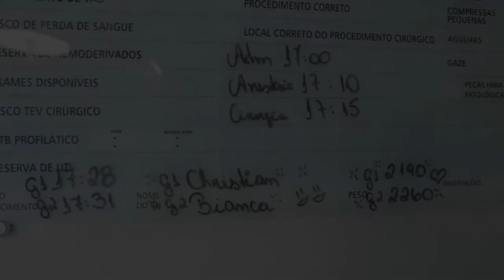Nascimento dos gêmeos Bianca e Christian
Christian e Bianca chegaram em dose dupla para iluminar a vida dos papais! Confira o vídeo desse nascimento emocionante com tudo registrado pela Publivideo.